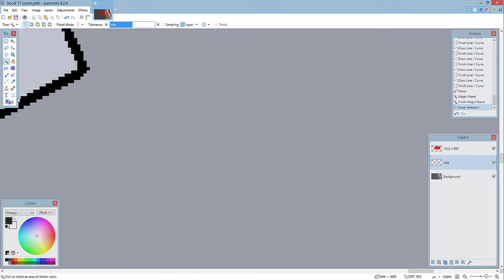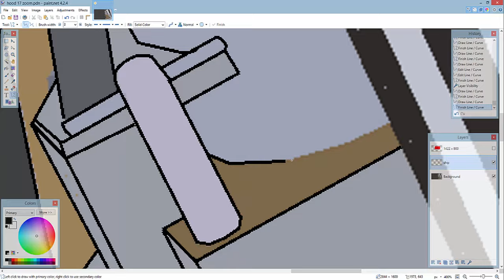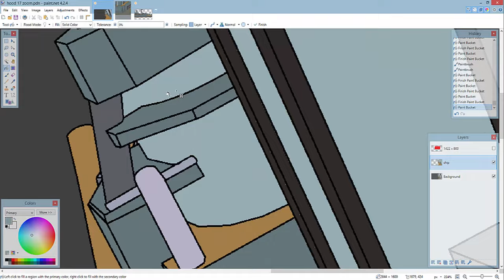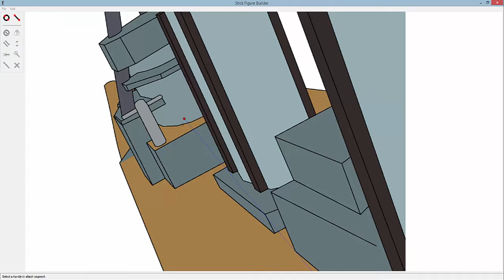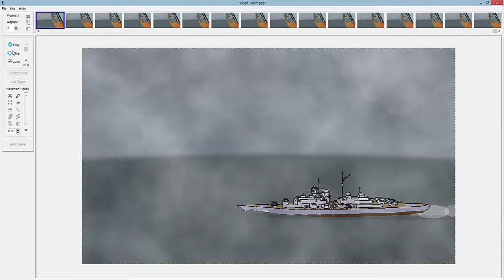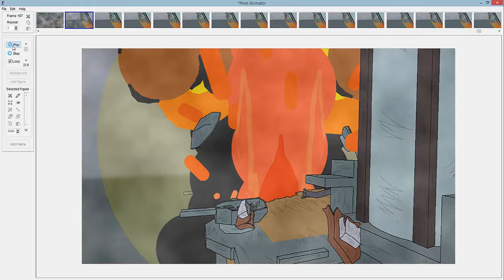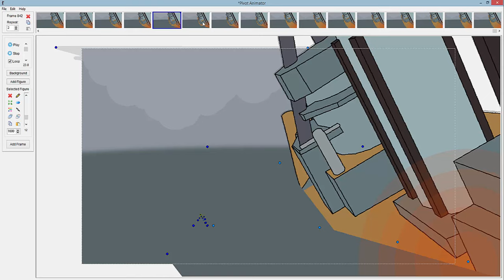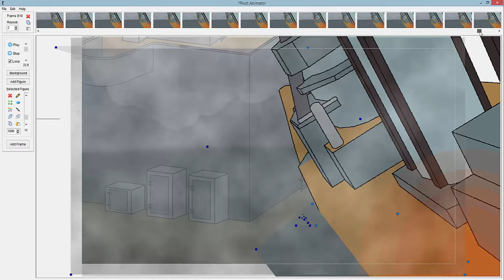Pivot Hunt for the Bismarck part 2 - making of/behind the scenes: drawing sprites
Animating for part 2 of the Bismarck series.
Part 2 shows the Battle of the Denmark Strait between the German Heavy Cruiser Prinz Eugen and Battleship Bismarck against the British Battlecruiser Hood and Battleship Prince of Wales.

Software:
3D editing: Graydient (Call of Duty: United Offensive Map Editor)
Drawing: Paint.NET/MS Paint
Animating: Pivot Animator 4.2.7

Stive Morgan - Melancholy (replaced with 'Road Trip' from the YouTube library due to copyright 06/01/2021)
White Motion - Solis (Chill Out Mix)